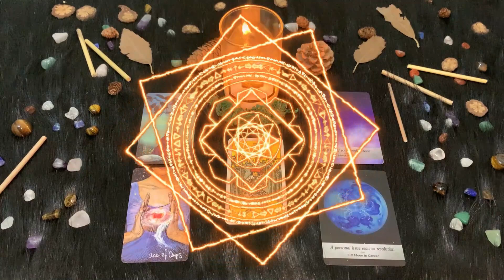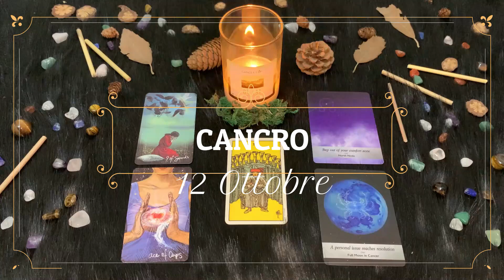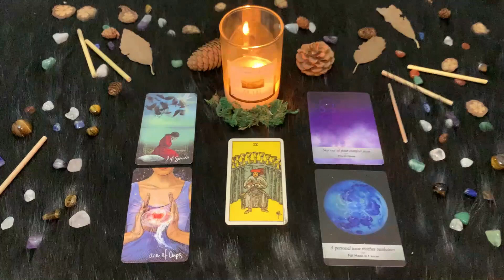| Martedì 12 Ottobre | Oroscopo Paolo Fox | Cancro | Luna sgobbona, urge darsi una mossa